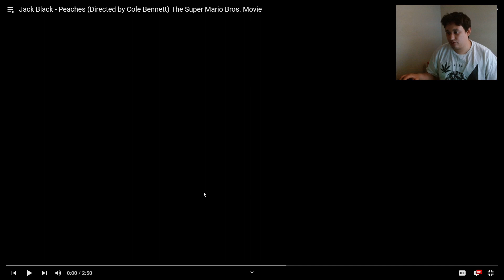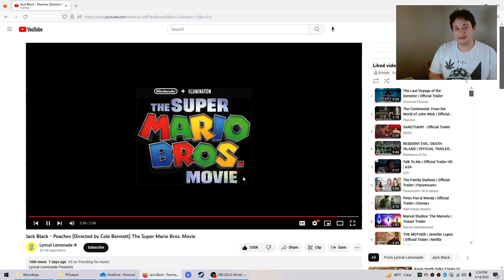COLE BENNET'S GREATEST MUSIC VIDEO EVER